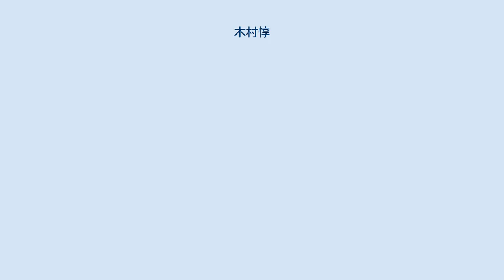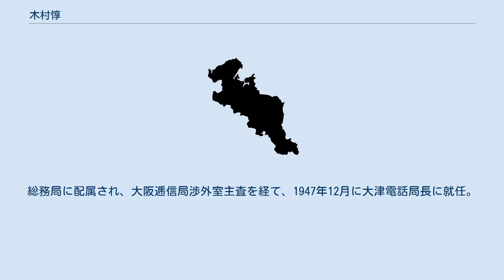木村惇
木村 惇（きむら あつし、1891年〈明治24年〉10月30日 - 1969年〈昭和44年〉2月12日）は、日本の政治家、内務・外務官僚・外交官。
京都府知事を務めた。
 1891年10月、宮城県で平民・木村精造の長男として生まれる。
旧制第二高等学校を経て、1915年に京都帝国大学法科大学政治科を卒業。
 1914年に高等文官試験に合格し、1915年に内務省に入省。
東京府内務部農商課長を務めたのち外務省に転じ、欧米局第一課事務官、在アメリカ合衆国大使館三等書記官・二等書記官、亜細亜局事務官、文化事業部事務官、文化事業部第一課長、第二課長、文化事業部文部書記官、シカゴ領事、マニラ総領事、在ポーランド公使館一等書記官、在ポーランド大使館一等書記官、フィリピン協会常務理事を務めた。
 1945年10月、地方長官大異動に伴い、進駐軍との交渉に必要な語学力を買われて官選の京都府知事に就任 。
1947年3月に知事選挙に出るため退官。
初の公選府知事に選ばれ、1947年4月12日から1950年4月2日まで知事を務めた。
食糧増産を中心に、農村振興対策、林業対策、国土復興を重点目標とする「産業五ヶ年計画」をすすめ、京都府立西京大学（現在の京都府立大学）の設立を行った。
1950年に行われた京都市長選挙の選挙違反に問われ辞任。
 辞任後は京都証券取引所理事長を務めた。
 長男の木村惇一は、1920年9月に東京府で木村惇の長男として生まれた。
1943年に東京帝国大学法学部政治科を卒業後、高等文官試験行政科に合格し、逓信省に入省。
総務局に配属され、大阪逓信局渉外室主査を経て、1947年12月に大津電話局長に就任。